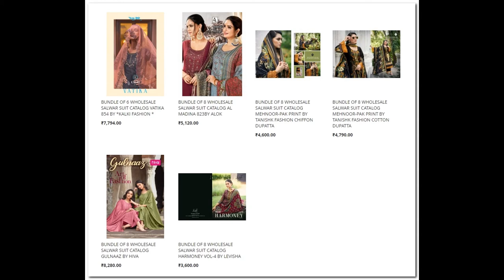46 wholesale bundles launched today 18th Nov 2022